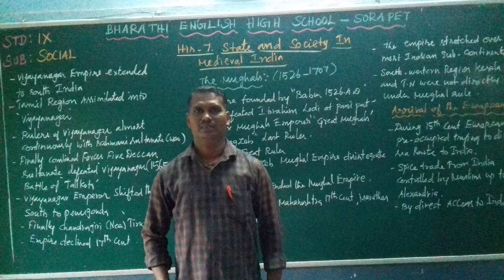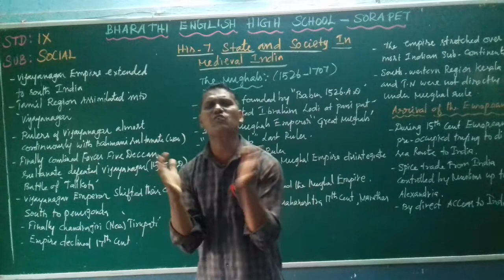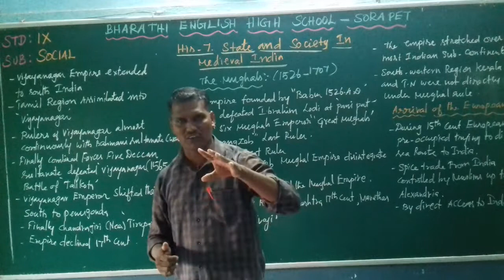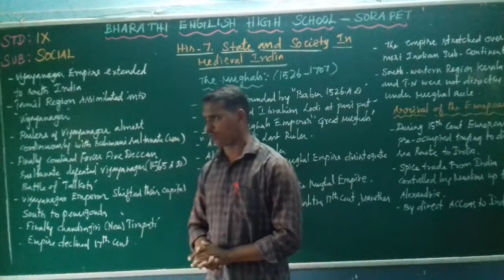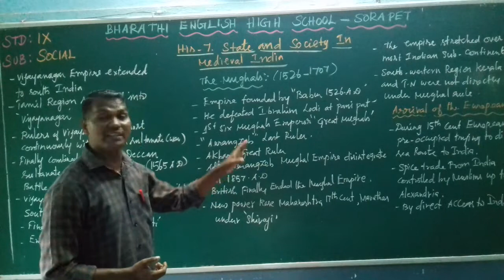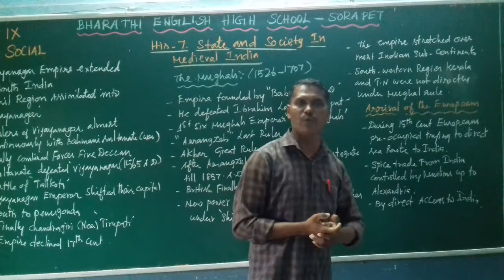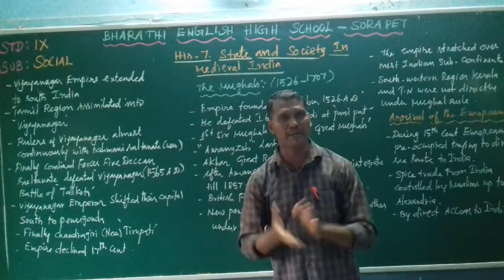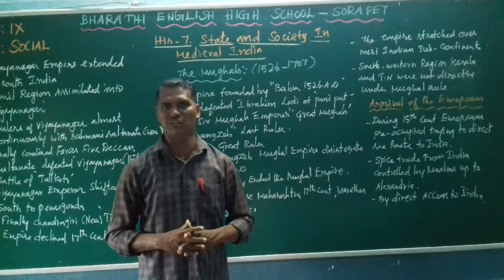IX - STD - SOCIAL - HISTORY 7 - STATE AND SOCIETY IN MEDIEVAL INDIA